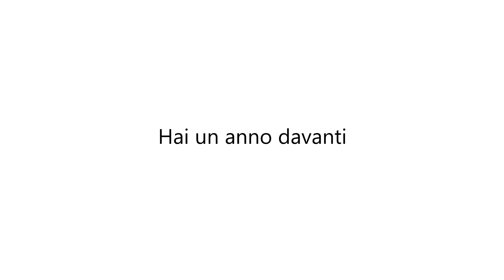idealista ti augura un felice 2017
La vita è una questione di attitudine. Abbiamo 365 giorni davanti e ci prepariamo ad affrontare nuove sfide per costruire un anno di successi, in sintonia con la gente e con le persone che amiamo, con molti sorrisi e buoni momenti.

Mettiamo tutta la nostra energia per aiutarti a eliminare gli ostacoli che incontrerai sul tuo cammino. Mille grazie per la tua fiducia e per il tuo appoggio.

E non dimenticare ciò che diciamo sempre: per i prossimi giorni, pazienza, molta pazienza.

Il team idealista